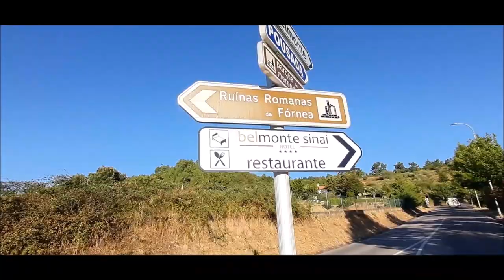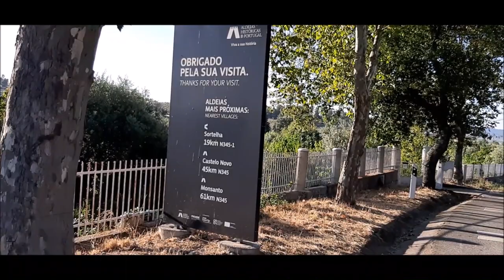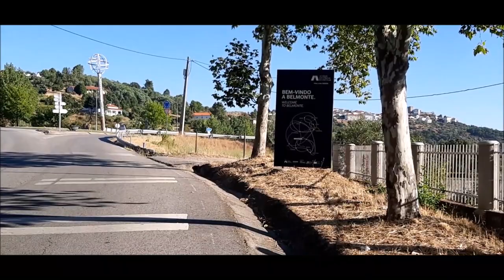CAMINHANDO SEIS KILOMETROS NA ESTRADA EM BELMONTE PARTE II